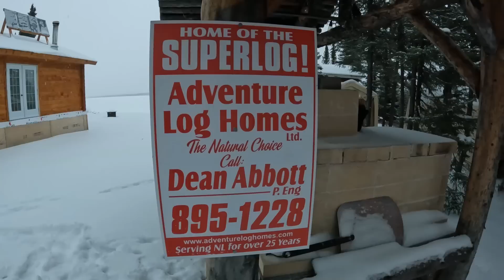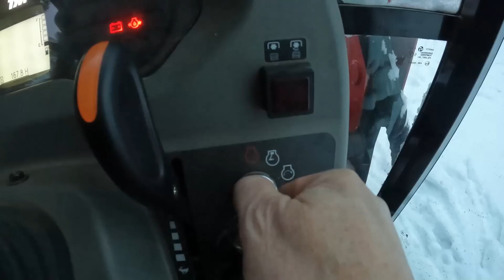Snowstorms, Cold, Delays, Hot & Cold Water, and the push to move in (Off Grid Cabin Build Series)🏡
In this video I answer your question as to "where have you been?"  Then I put my work into overdrive as the rush to move in becomes real due to extreme cold weather.